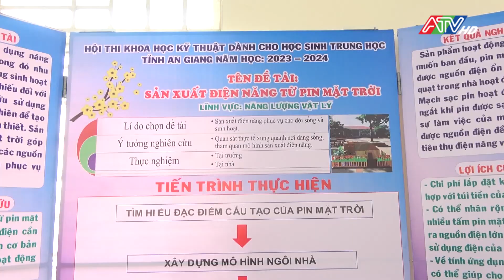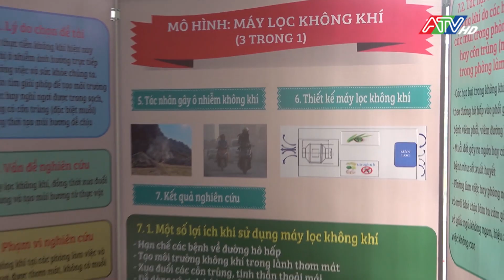Cuộc thi khoa học kỹ thuật dành cho học sinh THCS huyện Tri Tôn | ATV Tin tức